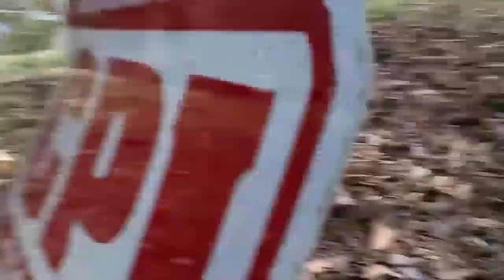June 9, 2021(1)